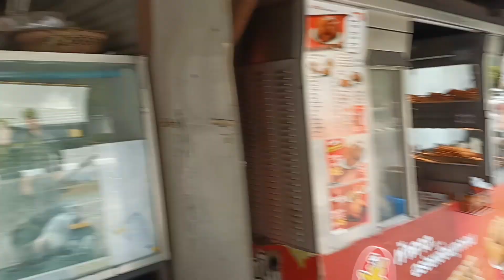งานนี้อร่อยแน่ส้มตำ เจ้าประจำเสี่ยนิกร